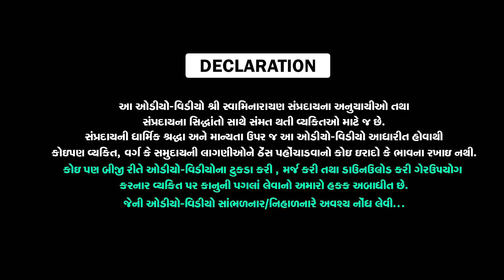મધ્યપ્રદેશનો સત્ય પ્રસંગ... - પૂ. સદ. સ્વામી શ્રી નિત્યસ્વરૂપદાસજી